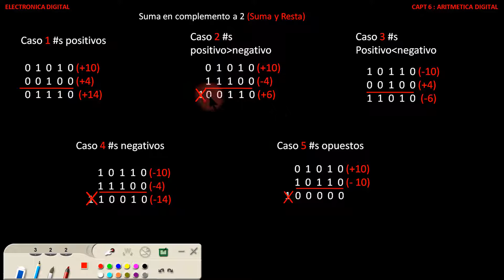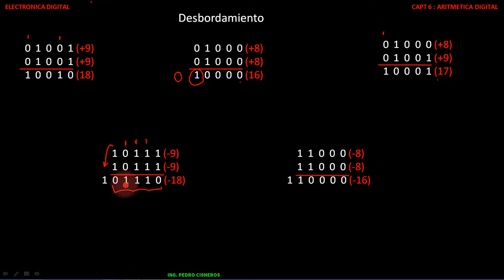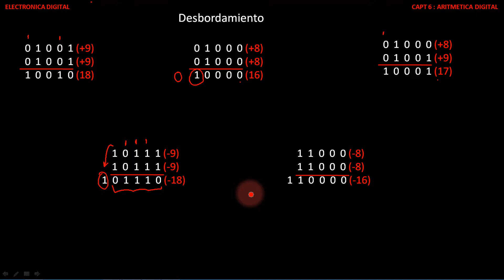DESBORDAMIENTO CAPT 6 PARTE 9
Duando un desbode no se debe descartar